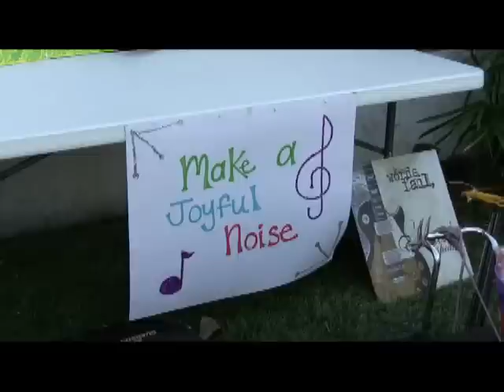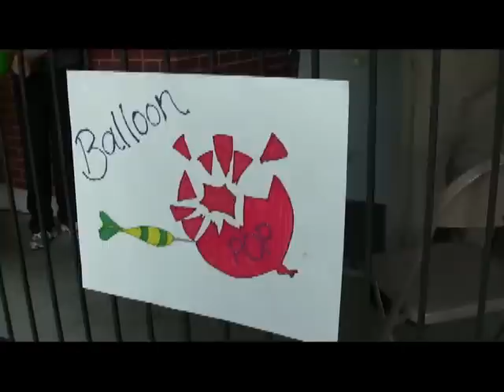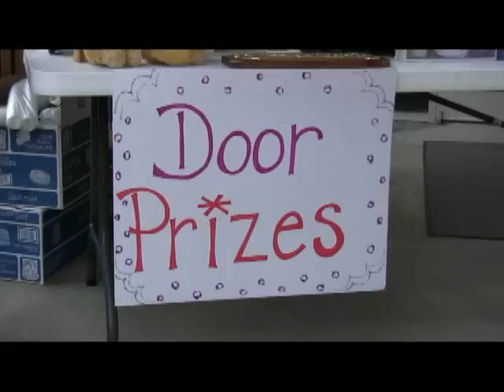Sharpstown Baptist Church Fall Festival-2012.mp4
fall festival